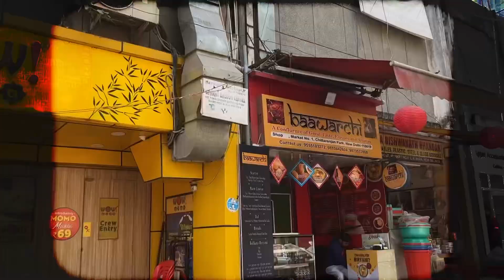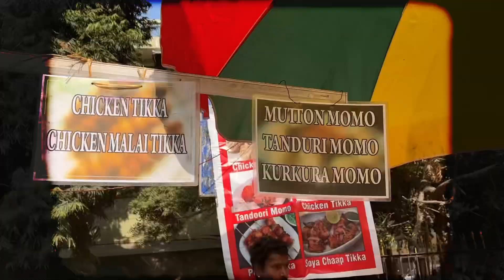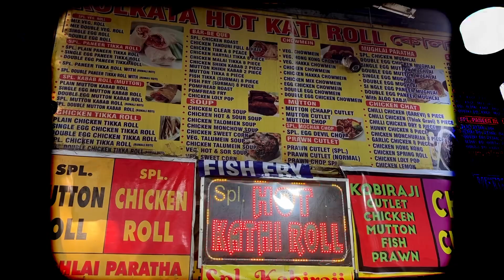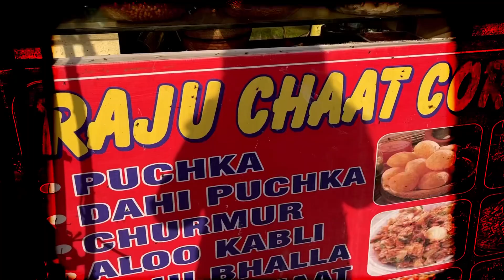Exploring Mini Kolkata of Delhi | CR Park | Dil se Dilli s1 ep 2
Hello Everyone!

Welcome back to brand new series “Dil se Dilli”.

In this series, we cover some of the popular spots in Delhi.

In this episode of Dil se Dilli, we explore CR Park Food, (Chittaranjan Park), which is situated in the south-east part of Delhi and is famous for its Bengali Food.

In this episode of Dil se Dilli, we show how CR Park, Delhi is known as mini Kolkata of Delhi. We explore CR Park street food along with its fresh fish markets.

CR Park food has so much to offer like Fish fry, the famous Kathee rolls of Kolkata, Mithai of Kolkata and how can we forget Puchka when you’re in CR Park Delhi( Mini Kolkata of Delhi )

Apart from the very famous CR Park food, it’s also famous for its Bengali community and the grand Durga Pooja celebrations that take place in CR Park Delhi.

So, Enjoy this epic Episode of Dil se Dilli featuring CR Park street Food, CR park Delhi markets and my experience of tasting the ultimate Bengali cuisine in CR Park, Delhi.

 • Indian Background Music for Videos I ...

Song 2:Indian Classical Music [Mixtape Releases]
Music Link :
 • Indian Classical music | no copyright...